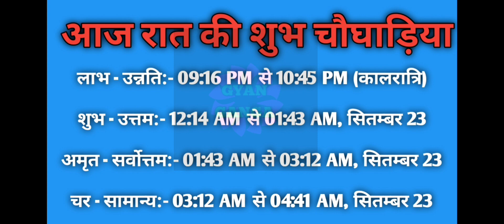Aaj ka choghadiya 22 september 2023 का चौघाड़िया|शुभ मुहूर्त|राहुकाल|Friday शुक्रवार Choghadiya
Aaj Ka Choghadiya | 22 september 2023 ka Choghadiya | आज का चौघाड़िया | शुभ मुहूर्त | Aaj ka Rahukal | Aaj ka shubh choghadiya | राहुकाल | Friday शुक्रवार Choghadiya | 22 September 2023 Choghadiya

22 september 2023 ka choghadiya
22 सितंबर 2023 के चौघड़िया
22 सितंबर 2023 के राहुकाल
22 september 2023 ka rahu kaal
22 september 2023 ka shubh choghadiya
22 september 2023 ka Shubh Muhurat
22 september 2023 ka Ashubh Muhurat
21 september 2023 ka choghadiya
21 सितंबर 2023 के चौघड़िया
21 सितंबर 2023 के राहुकाल
21 september 2023 ka rahu kaal
21 september 2023 ka shubh choghadiya
21 september 2023 ka Shubh Muhurat
21 september 2023 ka Ashubh Muhurat
रविवार choghadiya
सोमवार choghadiya
मंगलवार choghadiya
बुधवार choghadiya
गुरुवार choghadiya
शुक्रवार choghadiya
शनिवार choghadiya
Sunday Choghadiya
Monday Choghadiya
Tuesday Choghadiya
Wednesday Choghadiya
Thursday Choghadiya
Friday Choghadiya
Saturday Choghadiya
aaj ka choghadiya september 2023